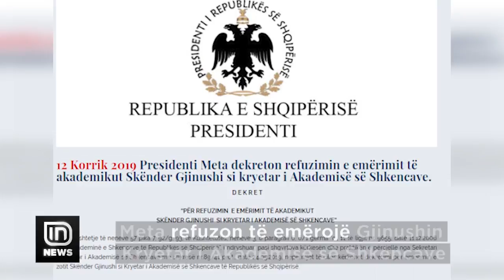Meta rrëzon Gjinushin: S’mund të drejtojë Akademinë e Shkencave, mbante post politik | IN TV Albania